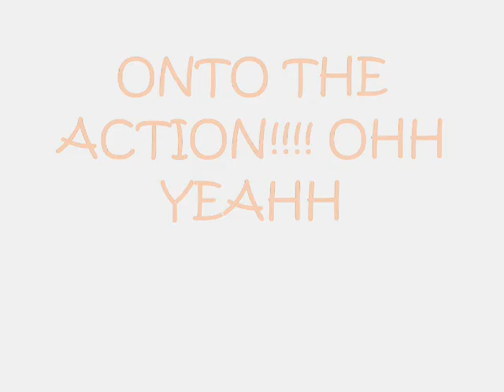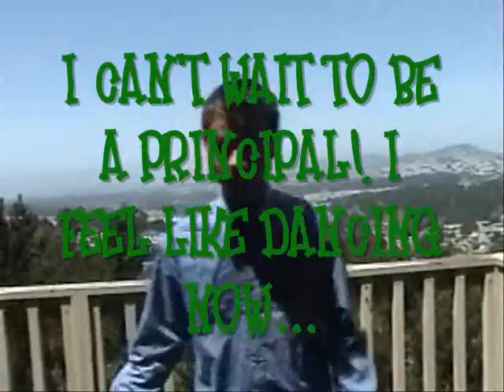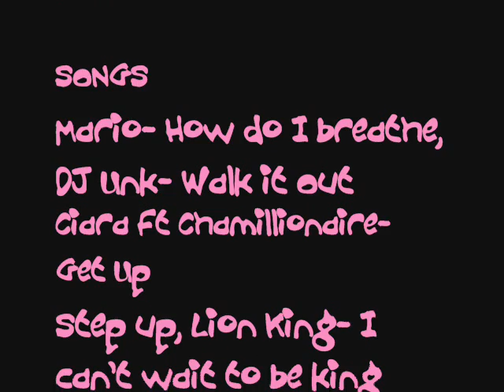A Midsummer Night's Dream (mordern wayy)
sister's english hw